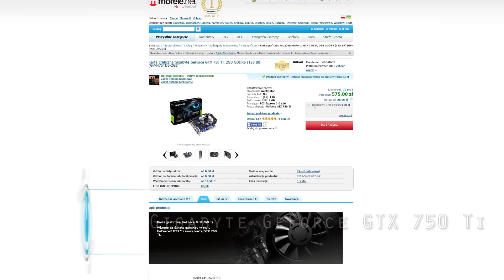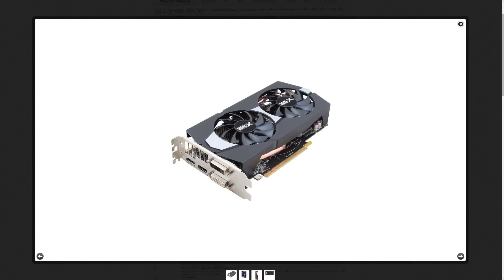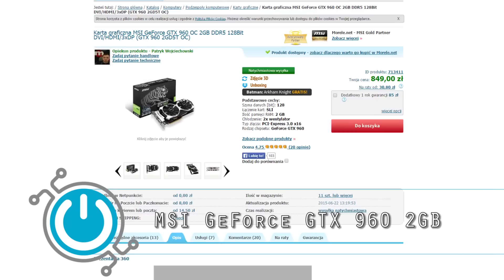Polecane karty graficzne od 300 do 1000 zł | jaką wybrać kartę graficzną?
Wróciliśmy z serią LiptonTips. Tym razem mamy dla Was polecane karty graficzne z przedziału cenowego od 300 do 1000 złotych! Nie wiecie jaką GPU dobrać do swojego PC? Ten poradnik pomoże Wam z wyborem odpowiedniego modelu.

Podobał się odcinek? Nie zapomnijcie dać suba.